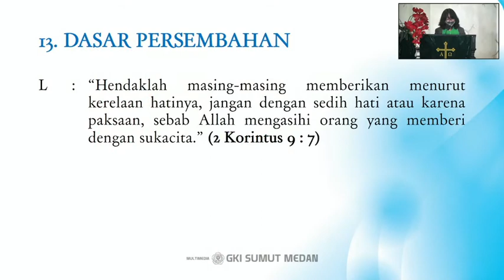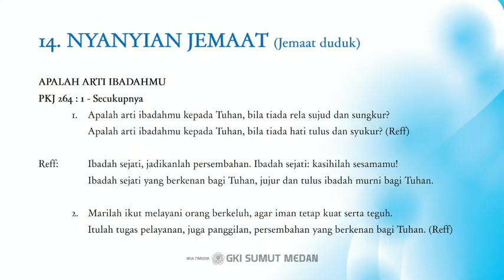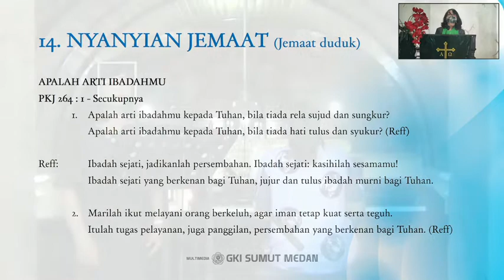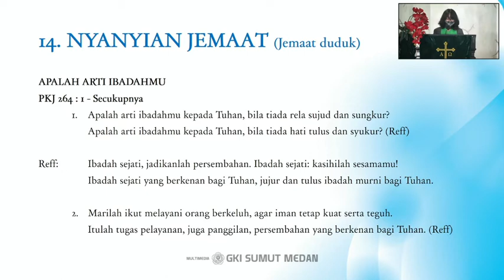IBADAH MINGGU 23 AGUSTUS 2020 (BAGIAN 2: PELAYANAN PERSEMBAHAN)